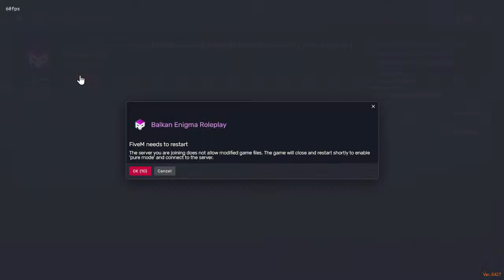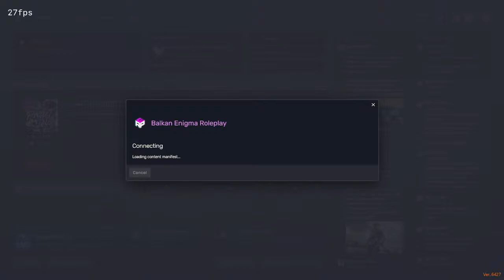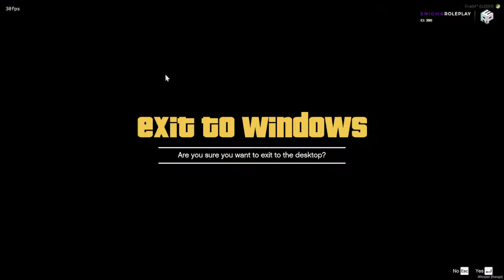enigma new start 3